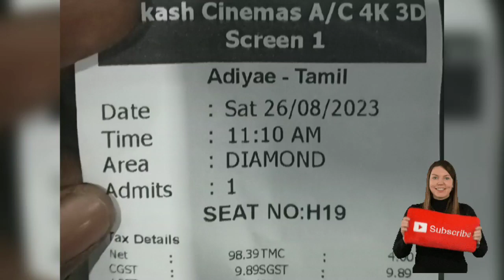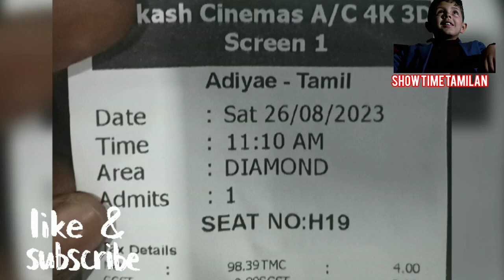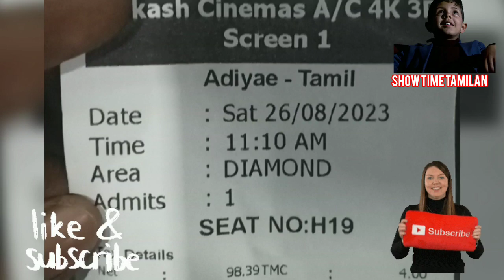Adiye Full Movie In Tamil Explanation Review | Movie Explained In Tamil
Adiyae is a 2023 Indian Tamil-language scientific romance film written and directed by Vignesh Karthick. The film stars G. V. Prakash Kumar, Venkat Prabhu and Gouri G. Kishan with Madumkesh and Mirchi Vijay in supporting roles.
adiye full movie explained in tamil
adiye full movie explain
adiye explained in tamil
adiye movie review
adiye trailer
adiye review tamil
adiye
adiye trailer tamil
adiye bachelor
adiye song
adiye public review
adiye kolluthe
Home

adiye full movie

Home
Shorts
Library

3:20
Go to channel
ADIYE Review - GV Prakash - Tamil Talkies
Tamil Talkies•
பேரலல் யூனிவர்ஸ் என்றால் என்ன ? ADIYAE TAMIL MOVIE REVIEW G.V. PRAKASH

Adiye Movie Review | 1 Min Review | Public Review | G V Prakash | Gowri | Sci Fic
Seithi Malar•18K views•1 day ago

2:36
Adiyae Official Trailer | G.V.Prakash, Gouri | Venkat Prabhu | Justin Prabhakaran | Vignesh Karthick
Think Music India•9.6M views•2 weeks ago
4K

10:36
18+🔞Bachelor movie full explanation|Bachelor full movie in tamil |G.V. Prakash Kumar, Divya Bharathi
Fun Around US•27K views•1 year ago

0:30
Bachelor movie climax scene tamil
Janvi All in One•292K views•1 year ago

5:09
Adiyae Public Review | Adiyae Review | Adiyae Movie Review | TamilCinemaReview | GV Prakash Kumar
Bingoo Box•38K views•1 day ago

Recently uploaded Shorts

Adiye movie review in Tamil | Adiye | Adiye review
1.8K views

Adiyae Public Review | Adiyae Review | Adiyae Movie Review | GV Prakash Kumar | TamilReview
8.3K views

Adiyae Review Tamil | Adiye Movie Review in Tamil
2.7K views

Adiyae Movie Review | Adiyae Public Review | Adiyae Movie Response | Adiyae Review | GV Prakash
4.2K views

2:18:29
Coffee with Kadhal - Tamil Full Movie - Srikanth, Jiiva, Dhivyadharshini, Raiza Wilson, Amritha
Zee Thirai•233K views•3 days ago
Related

6:09
Adiyae - Review | Ft. Abishek Raaja, Baradwaj Rangan | GV Prakash, Vignesh Karthick | KaKis Talkies
KaKi's Talkies•37K views•1 day ago
Related

18:59
GV Prakash And Divya Bharathi Emotional Realize Scene  Telugu Movie Scenes  Cinema Theatre
Cinema Theatre•232K views•8 months ago
Related

11:47
Bachelor Full Movie Story Explained| G.V. Prakash Kumar | Sathish Selvakumar | Review | G Dillibabu
Telugu - Cinema Hall•119K views•1 year ago

Shorts

"Toxic Relationship-ஐ எப்படி Deal பண்ணனும்" | Bachelor, GV Prakash, Divya Bharathi
2.9M views

performance with GV Prakashkumar and Divyabharathi
24M views

Adiye Video Song | Bachelor | G.V. Prakash Kumar | Dhibu Ninan Thomas | Sathish | G Dilli Babu
9.9K views

Psycho Lover Bachelor Tamil Movie | Gv Prakash new movie
620K views

8.3K views

2.7K views

4.2K views

bachelor movie | emotions | whatsapp status | tamil | dddddd4
158K views

❤️Adiye Song 💙💙Bachelor Movie💙💙 Tamil Love Feeling Whatsapp Status🥰🥰👫
1.9M views

bachelor movie actress divyabharathi crazy
543K views

Adiye Video Song | Bachelor | G V Prakash Kumar | SG Musicq and editz
34K views

Gv Prakash's adiye movie release date | adiye movie | v t c
2.7K views

bachelor movie Actress Divyabharathi recent reel video
658K views

3.1M views

💙Pennae Pennae💙📱Full Screen Status📱Gv Prakash Bachelor Move Vikey_editz
1.7M views

Adiye ❤️ Song |Bachelor movie
386K views

💢No man exist | Movie explanation Tamil🍿
2M views

Adiye (SHORTS) | Vicky Kaushal | G.V. Prakash Kumar | Dhibu Ninan Thomas | Sathish | G Dilli Babu
438K views

Adiye song| Bachelor | Poovae Kathal G.V Prakash Divya Bharathi
713K views
Adiye Song HD Whatsapp Status Tamil Bachelor GV Divya Bharathi FullScreen
222K views

நீ எனக்கு ஒரு HUG குடுத்தா அதுவே பெரிய GIFT | Pencil | GV Prakash | SriDivya
2.6M views

Premam story in 30 Seconds I Premam I Malayalam I Tamil Dubbed Story I Premam Love Story I Review
26K views

🔞 திருநங்கைக்கும் ஒரு பெண்ணுக்கும் ஏற்பட்ட உறவை பற்றிய கதை ~Sool Movie Review
122K views

Adiye song lyrics whatsapp status ❤️022 | Story Explain
Story Explain•56K views•4 months ago

1:57
Adiyae - Sneak Peek | G.V.Prakash | Gouri | Venkat Prabhu | Justin Prabhakaran | Vignesh Karthick
Moviebuff Tamil•312K views•2 days ago